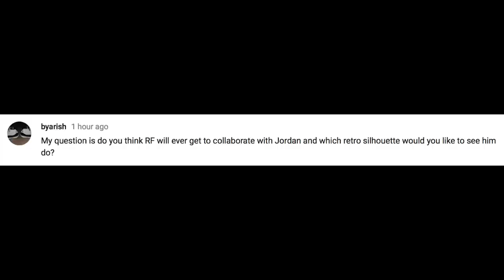TheBreakdown season3ep2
Milton Information

Saturday Where to Buy
*   EBAY

01.12
18
Nike Shox Gravity
$ 140

01.12
10
Nike Hyperadapt 1.0 "Habanero Red"
$ 720

01.12
3
Nike SF-AF1 High
$ 200
01.12
1
Nike Air Max 1 Jewel
$ 120

01.12
0
Nike SF-AF1 Mid
$ 160

01.12
5
Nike SF-AF1 "Dusty Peach"
$ 180

01.13
29
Nike Air Max 97 "Bronze"
$ 160
01.13
31
Nike Air Max 97 "Obsidian"
$ 160
01.13
2
Nike Kobe A.D.

01.13
58
Juice x adidas NMD Racer
$ N/A
Hong Kong based
01.13
4
adidas EQT Support ADV "Chinese New Year Pack"
$ N/A
01.13
5
adidas NMD R2 "Chinese New Year Pack"
$ N/A
adidas Campus
adidas Superstar 80s two styles nubuck and leather

Air Jordan 1 Retro High Flyknit Releasing In “Shadow” Colorway

SNS x Reebok Classic Leather “Premium” - $140
FILA 95 X MrAlan's - in store at selected MrAlan's Store
1/15:
Nike Kyrie 4 "BHM" - $ 120
Nike LeBron 15 "BHM" - $ 185
Nike KD 10 "BHM" - $ 150
Jordan Why Not Zer0.1 - $ 125
Jordan Why Not Zer0.1 "Mirror Image" - $ 125
NSW GAITER BOSST FROM NIKE TEAM USA MEDAL STAND COLLECTION “ WINTER OLYMPICS”
 1/16:
 BVG X ADIDAS EQT SUPPORT 93/17 – Only 500 pair. Give you a free BVG (Berlin Verkehrsbetriebe) access for a year.
 1/17:
Levi's x Air Jordan 4 - $ 225

After Thoughts.
1.  What brand of shoe should next weeks battle be? Adidas Nike Asics etc.

3.  Nike Air Max 270 “Teal” To Release On Air Max Day and thoughts.

Sneaker Battle

Kristen Bespoke
Mike am97 milan
Tone denim Lebron 8